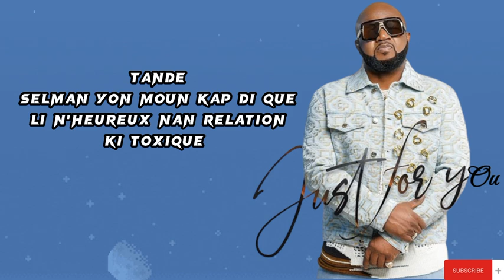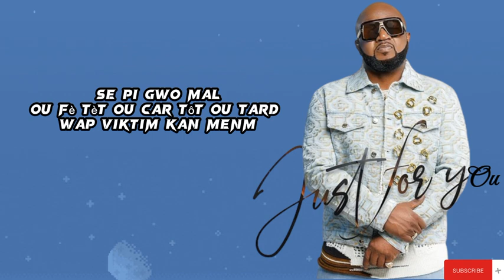NU look control freak official lyrics by videos(new album 2023)